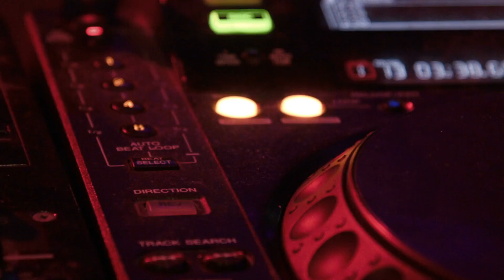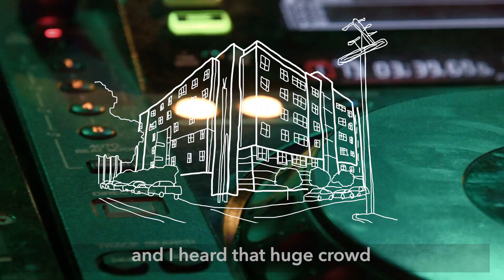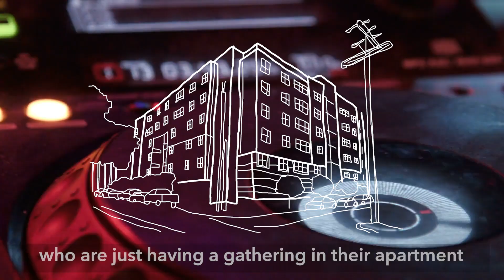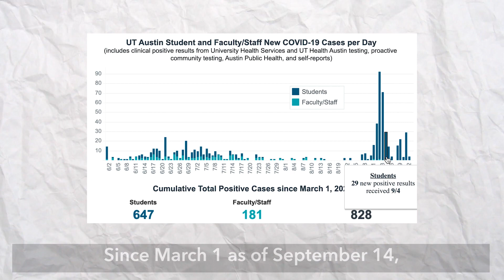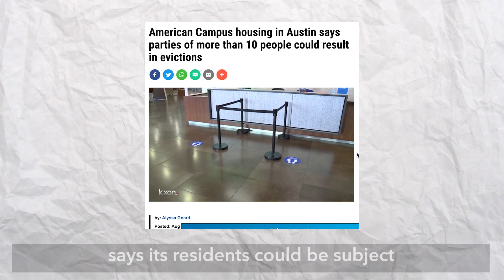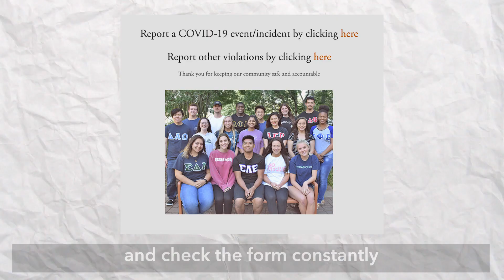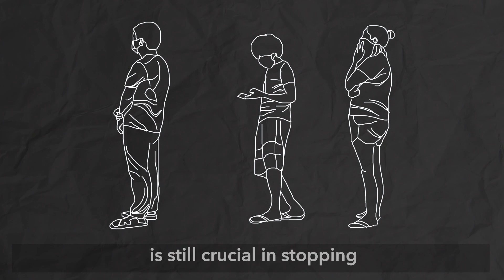Partying During A Pandemic at UT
"It's cruel to the people who are cleaning up our campuses, our faculty, our staff, our custodial staff especially who are going to have to be dealing with the rippling effects of these reckless college students who are only thinking of themselves."

When college students returned back to campus for the fall semester for in-person and online classes, one thing didn't change for some students: partying amidst a pandemic. Clusters of COVID-19 cases have emerged in West Campus, especially among Greek life, which could create rippling effects for UT and the Austin community. Since March 1, there are now more than 1,000 positive COVID-19 cases among UT students, faculty and staff. What will be the long-lasting effects of parties on the spread of COVID-19?

Produced, illustrated and edited by:
Jennifer Xia

Video by:
Jennifer Xia
Jackson Barton